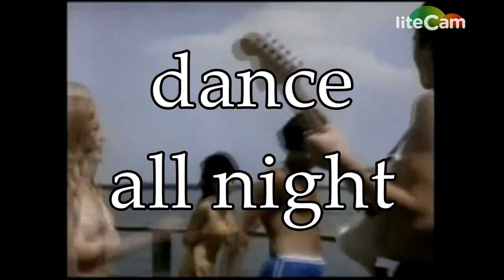sixties dance party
just a groovy beach party in the sixties